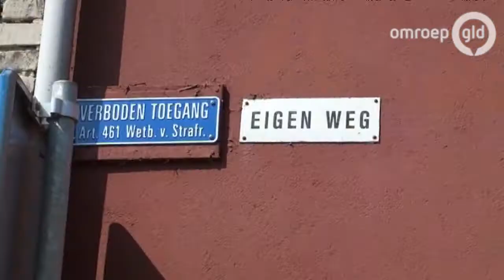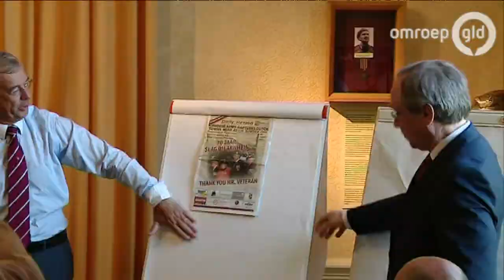GLD Nieuws 31 juli 2014